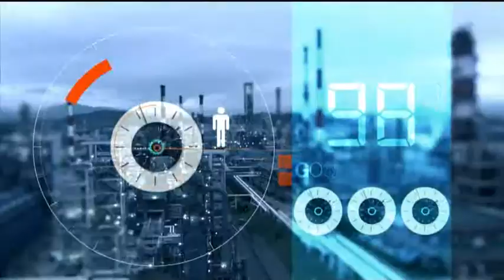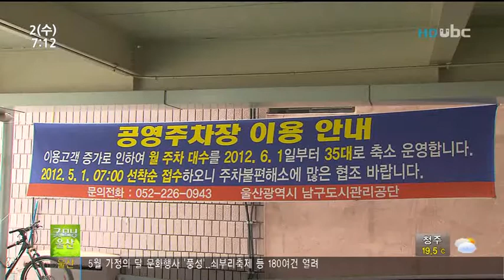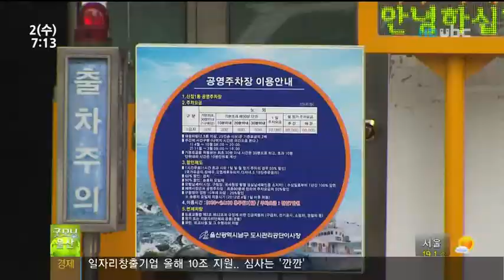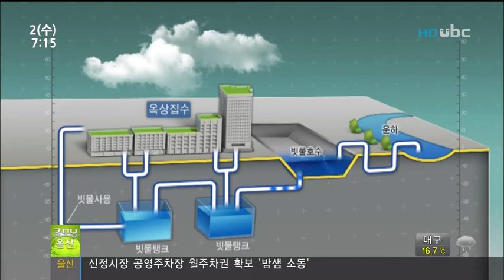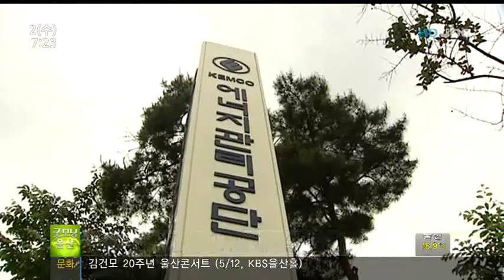[ubc울산방송] 굿모닝울산 2012_5_2